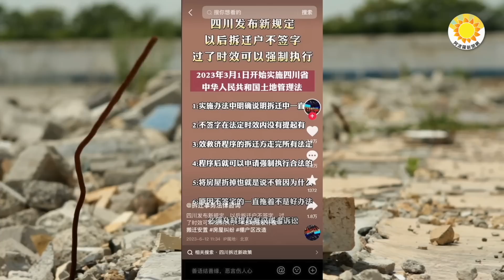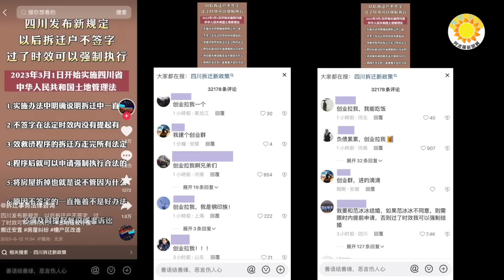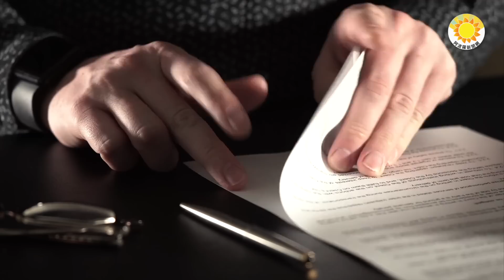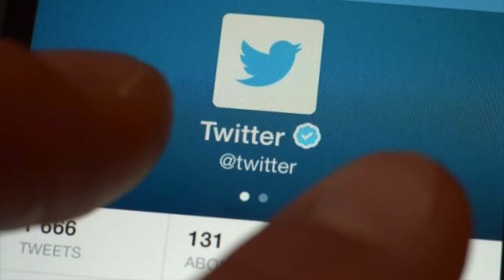🔥陸網高喊「起義」！四川拆遷新規定，或激起民變；為量產「小粉紅」，中共上大毒招；烏副防長：俄軍在4地區向前推進，達人：烏軍突破【阿波羅網JY】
00:00 摘要
00:42 高喊「起義」！四川拆遷新規定或激起民變
 03:47 為量產「小粉紅」，中共上大毒招
06:56 烏副防長: 俄軍在4地區向前推進 達人: 烏軍突破